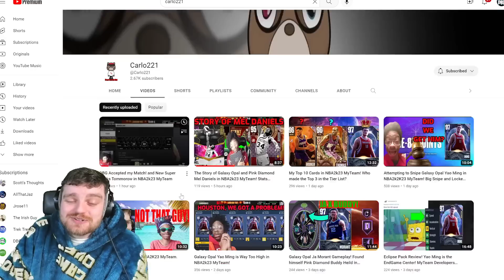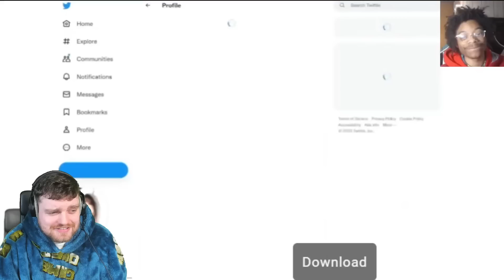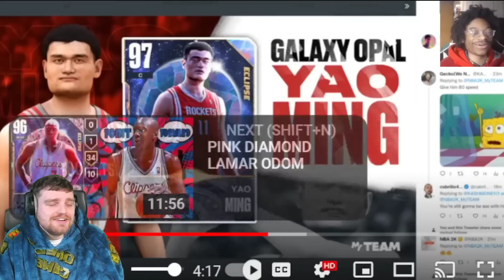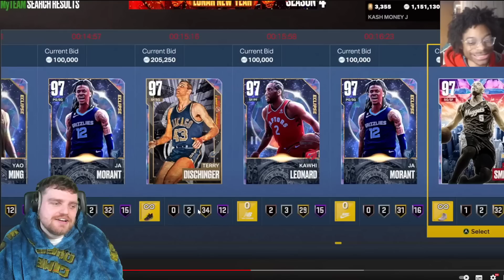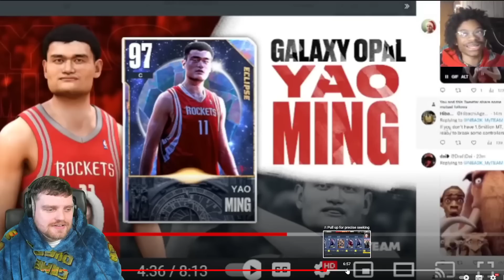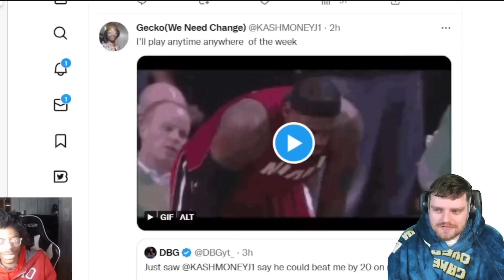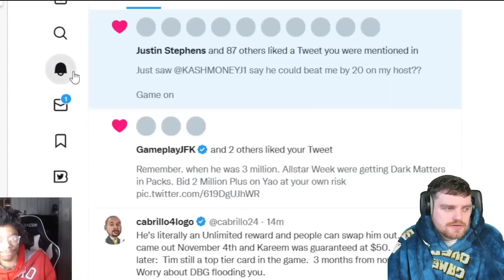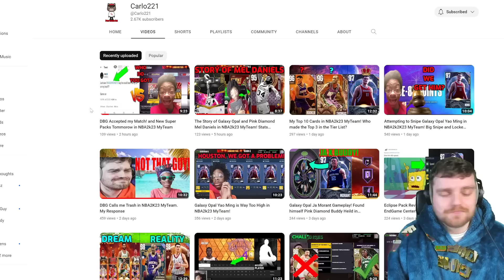Trash Talking YouTuber Thinks he can Beat me in NBA 2k23 MyTEAM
Trash Talking YouTuber Thinks he can Beat me in NBA 2k23 MyTEAM!! his video is going to be a gameplay of nba 2k23 myteam. we talk about the best players in nba 2k23 myteam as well as some of the best value players in nba 2k23 myteam. we will be doing gameplays and player reviews on this channel

in this video we talk about carlo221 thinking that he can beat me at nba 2k23 myteam